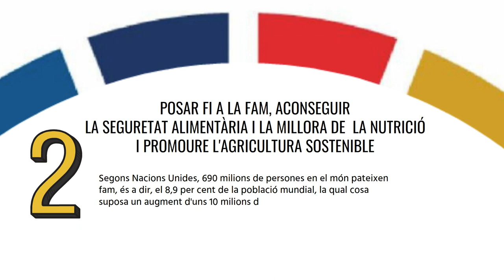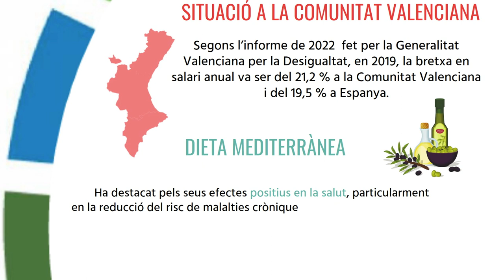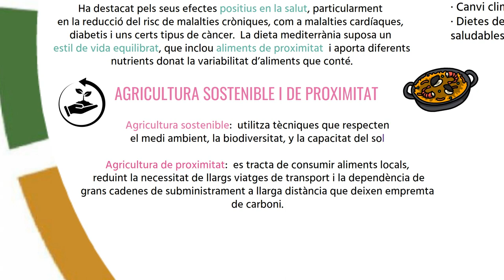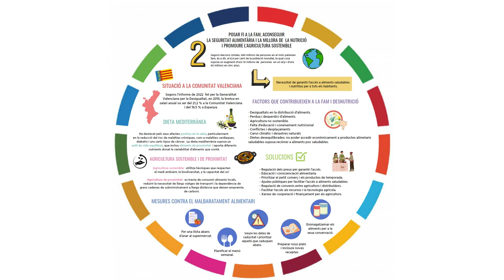ODS 2: Posar fi a la fam, ... RS-COMPROMESA